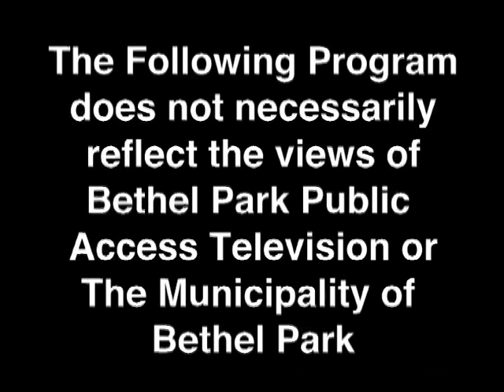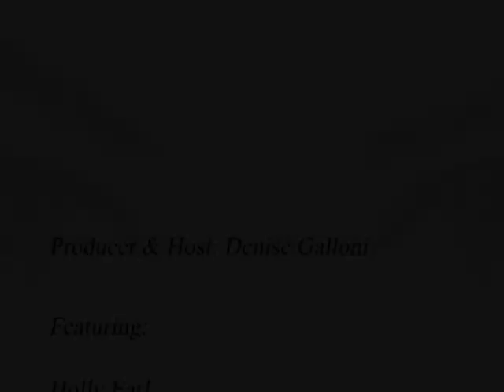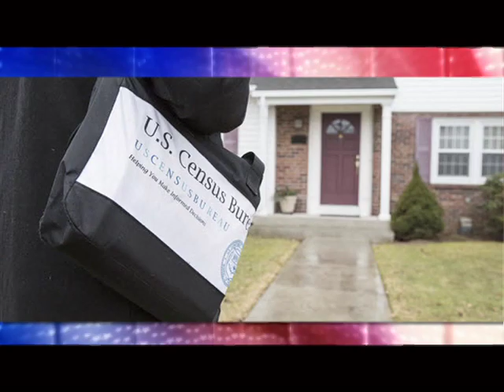Empowering Women Episode 22